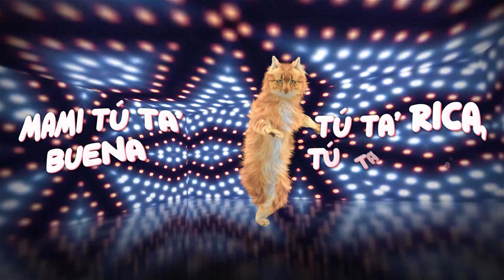Guaynaa & Play N Skillz - Pusilinda (Lyric Video)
LETRA:

Mi chichi.. el Guyanaa bichi…

Play n skillz… Como dice como

Bebesita curiosa inquieta
Tiene esa cara linda parece una muñeca
Está tan rica que la ropita le aprieta
Ahí no te cabe to esa combi completa

Ey mami to eso es tuyo y mío
Cuando tú llegas se forma el lío
Deja esa gente que esto tan mordió
Están apagao y nosotros prendió

Tamo ready 24 x 7
Todos los míos joden y beben
Tirando pacas de 100 en eleven

Ahem….

Mami tú ta buena
tu ta rica, tu ta dura
tú tienes la pussy linda
completita tu ta

completita tu ta

completita tu ta

completita tu ta

completita tu ta

completita tu ta

completita tu ta

completita tu ta

completita tu ta

completita tu ta

Eyyy… señorita me dijeron que andas con la pantera rosada en el bolsillo

Mami tu ta buena…
Tu ta rica, tu da dura
Mete tusi, tu ta linda y completita tu esta

Ahem….

completita tu ta

completita tu ta

completita tu ta

completita tu ta

completita tu ta

completita tu ta

completita tu ta

completita tu ta

completita tu ta

completita tu ta

Eyyyy…

Mi chichi, el guaynaabichi
Play n skillz… que hubo papi
Scott summers
Pa que la muevan mami en el club

completita tu ta